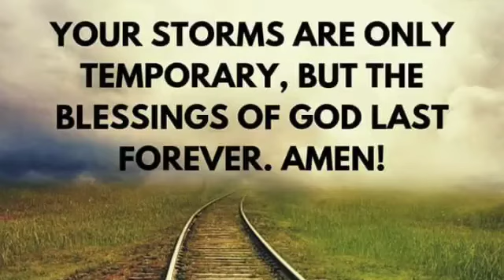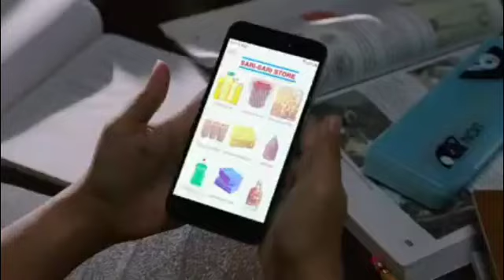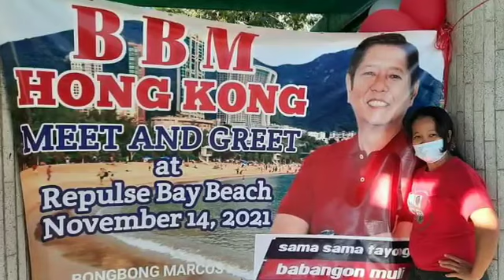SILENT SUPPORT NG AKLAN KAY BBM~SARA/APAT DAPAT